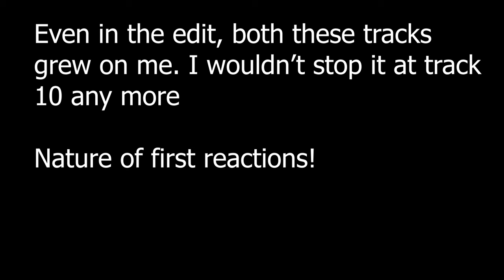Tyler, The Creator - IGOR FULL ALBUM REACTION and REVIEW!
It has been such a huge request I couldn't Ig-nore (igor) it any longer! Reacting to IGOR, the newest album by Tyler, The Creator.